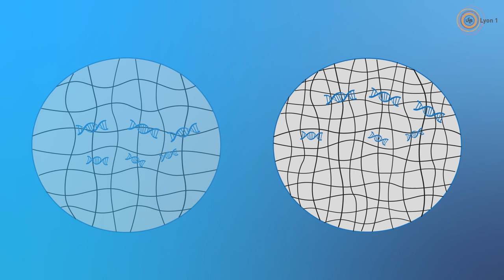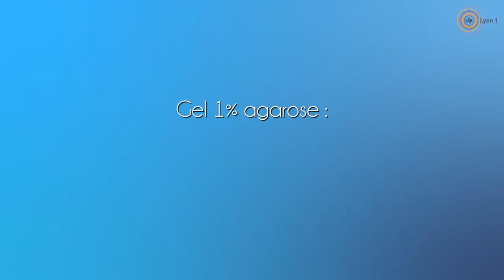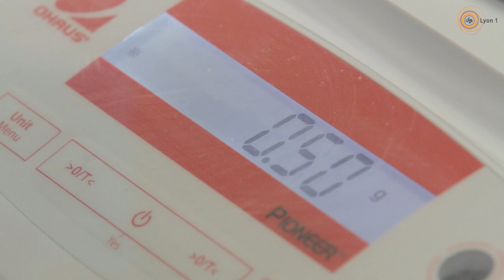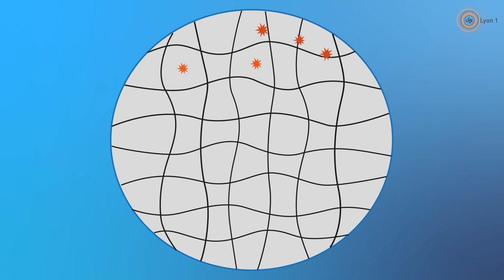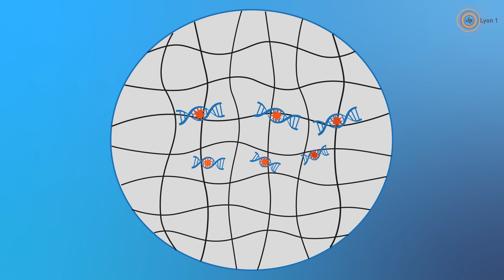Réalisation d’un gel d’agarose avec BET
Préparation d’un gel d’agarose contenant du BET pour la migration d’échantillons PCR par électrophorèse.